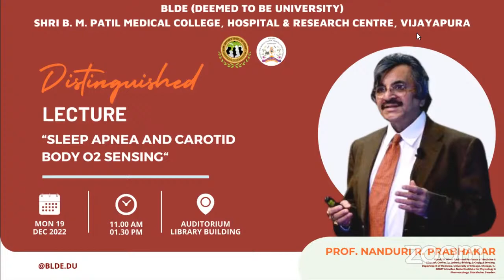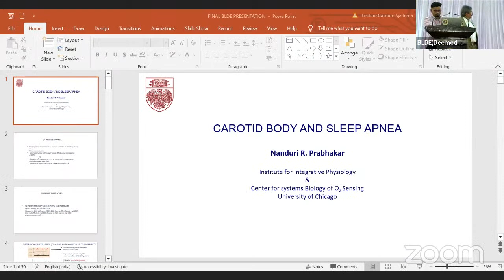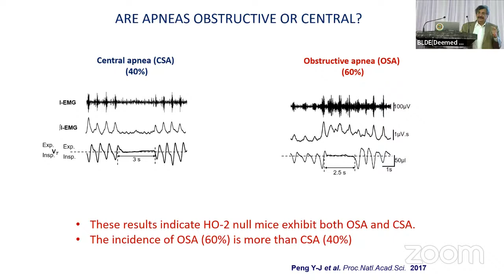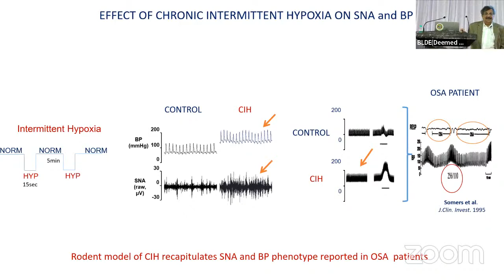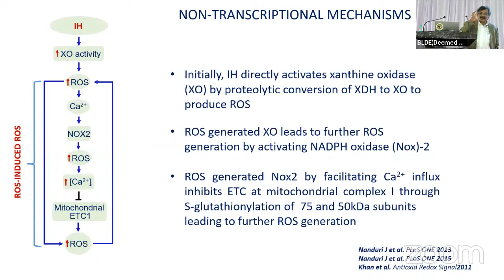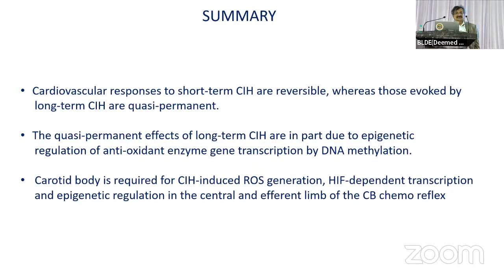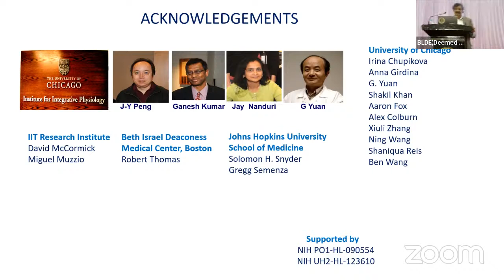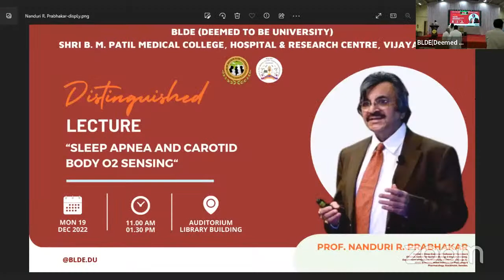Distinguished Lecture on Sleep Apnea and Carotid body O2 sensing by Prof.N.R.Prabhakar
BLDE (Deemed to be University)
Shri B. M. Patil Medical College, Hospital & Research Centre, Vijayapura - 586104